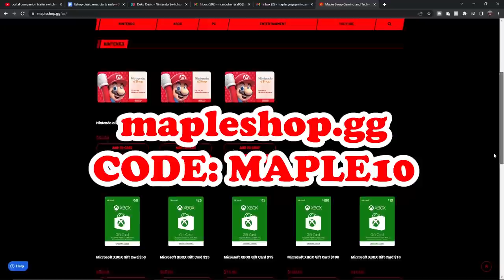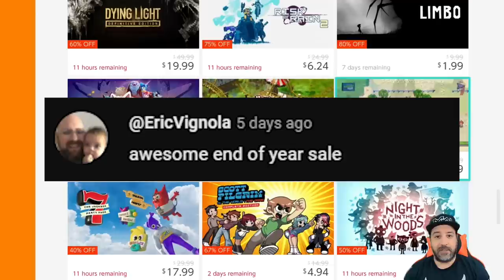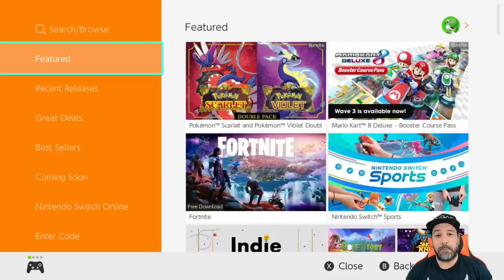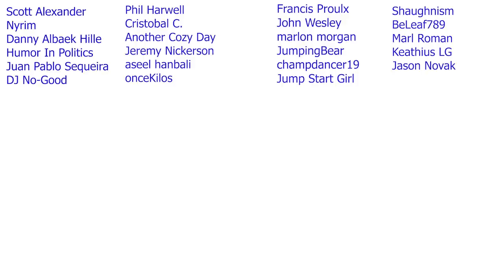LAST MINUTE New Year Nintendo Switch eSHOP SALE! | INDIE HIDDEN GEM eSHOP DEALS 2023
Looking for Discounted eSHOP Gift Cards!

1- Leave a comment in the video (I reserve the right to disqualify overly negative comments)
3- Claim your prize by replying to my pinned comment in the video you are announced as winner (must be done within 5 days of the release of video)
4- Gift cards are available for US or Canada eshop only
5- A quick security check will be required to confirm your identity (takes literally 30 secs)

0:00 Intro & Giveaway info
1:36 Discounted eSHOP Gift Cards
2:02 Sizzle Reel Game List in Description of Video
9:42 Winner

Game List
Super squidlit
Gun gore and cannoli
Guns gore and cannoli 2
Shantae and the pirate’s curse
Shantae Half Genie Hero
Shantae Risky’s Revenge Director’s Cut
Astalon Tears of the earth
Space Moth Lunar edition
Songbird Symphony
Kingdom two Crowns
Evergate
Chasm
Unmetal
Lovers in a dangerous spacetime
Bugsnax
Lost in Random
Golf story
Thumper
Gato Roboto
Blazing Chrome
Space Warlord Organ Trading Simulator
Guacamelee! 2 complete
guacamelee ! Super Turbo Championship edition